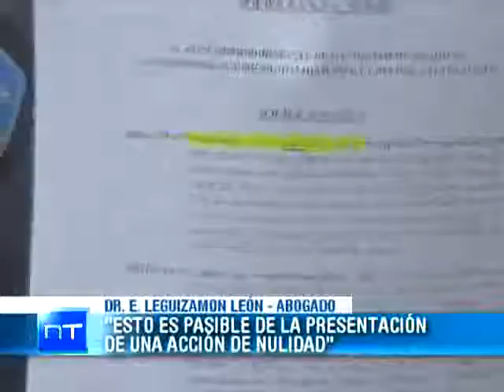Medios Provincia - "Nueva presentación contra la tasa vial"